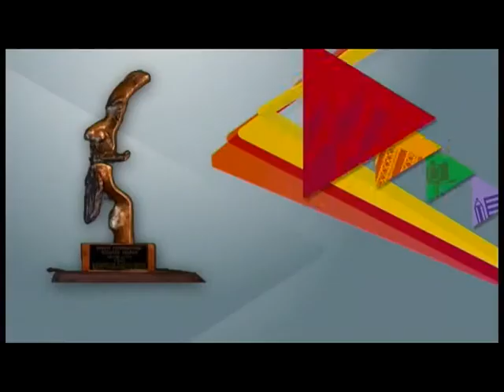PREMIO PLURINACIONAL "EDUARDO AVAROA 2014"